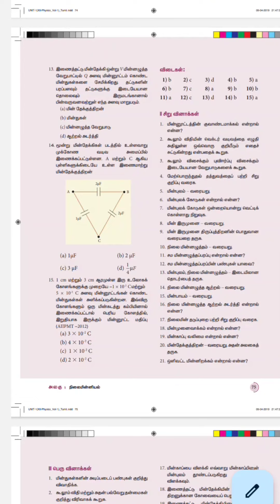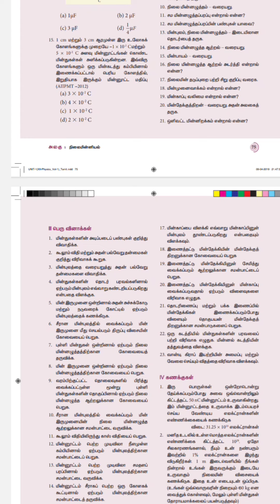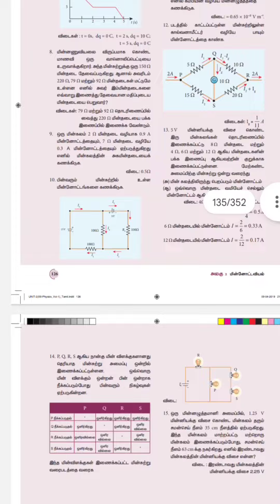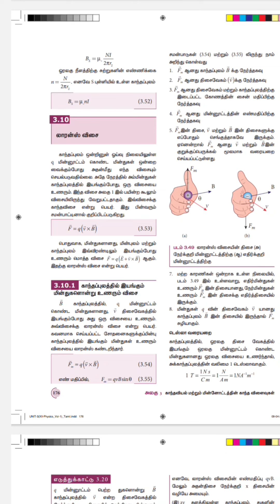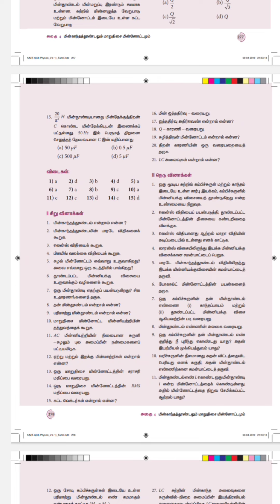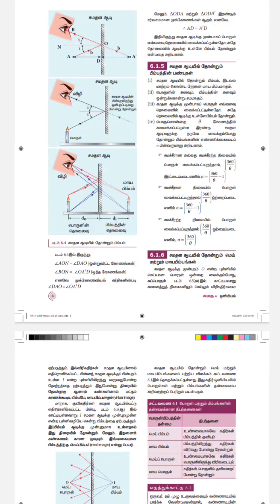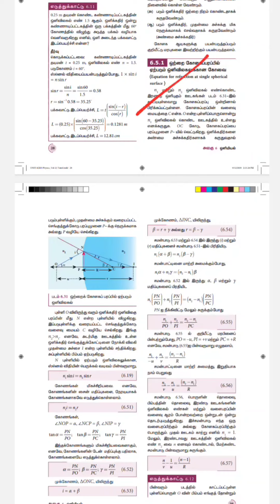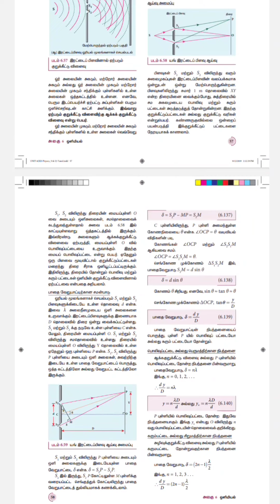12த் இயற்பியல் 2m 3m 5m முக்கிய கேள்விகள்| Tamil medium | Quaterly exam-2022